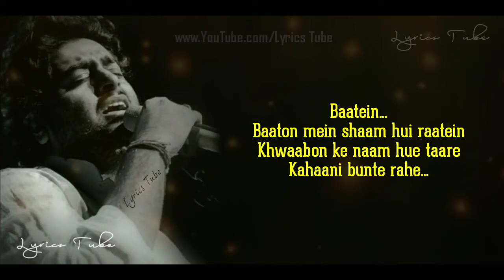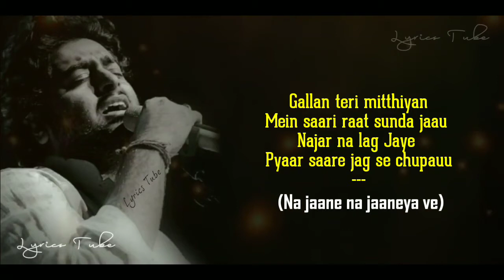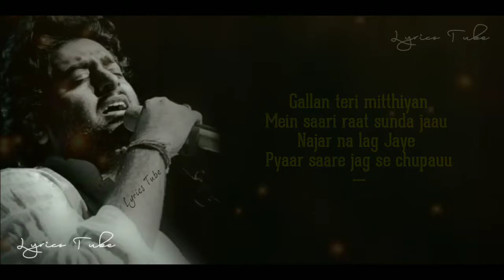🎵Dil Na Jaaneya Full Song Lyrics - Arijit Singh | Good Newwz | Dil na janiya arijit singh